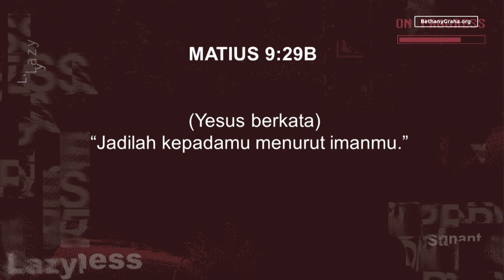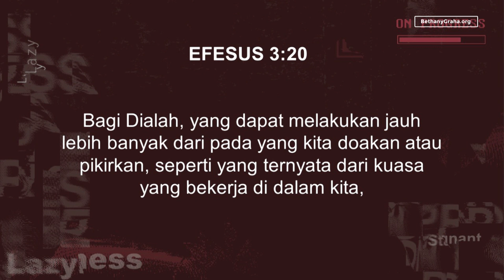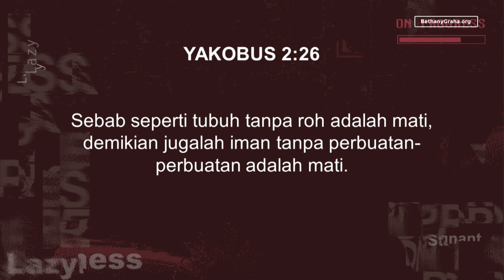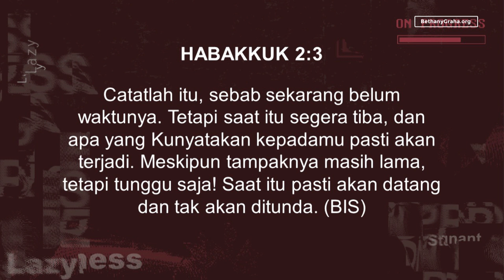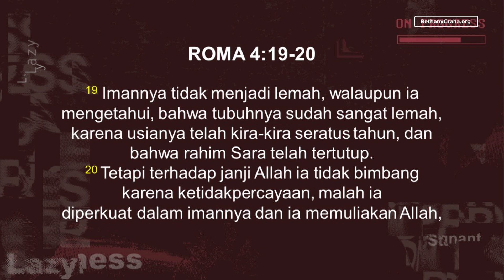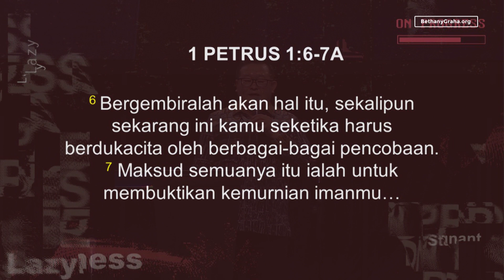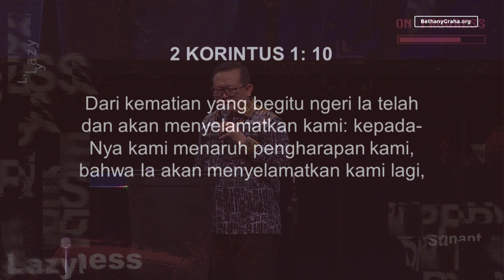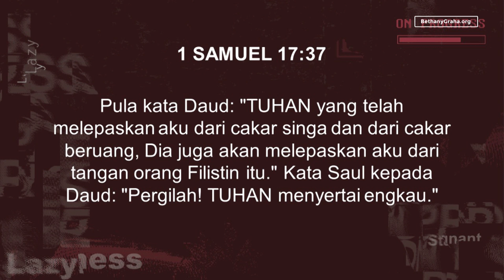Pdt. Josia Abdisaputera, M. Th - Progress of faith (Pertumbuhan Iman)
Ibadah Raya 31 Maret 2019
Gereja Bethany Nginden